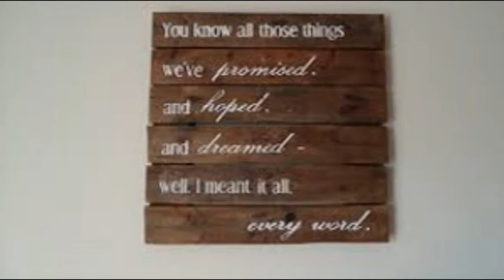Decorative Wall Tiles | Home Decor